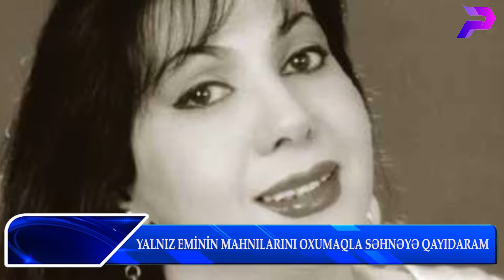“YALNIZ EMİNİN MAHNILARINI OXUMAQLA SƏHNƏYƏ QAYIDARAM, SEVƏN QƏLB SUSMAZ, MƏNİ O SUSDURDU”